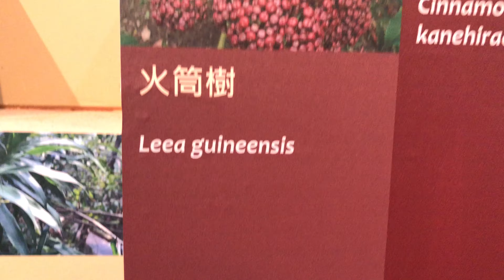火筒樹種子 Leea Guineensis Seed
台灣火筒樹（學名：Leea guineensis）為葡萄科火筒樹屬下的一個種。
解說引自維基百科
IMG 3483